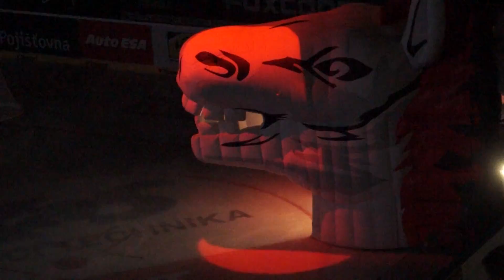Branky Dynama a děkovačka po výhře nad Plzní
Třemi brankami ve třetí třetině otočili hokejisté Pardubic utkání s Plzní. Hráči Dynama se pochopitelně o radost z výhry podělili se svými fanoušky, po děkovačce nejlepší hráč David Tomášek daroval jednomu z nejmenších příznivců hokejku!